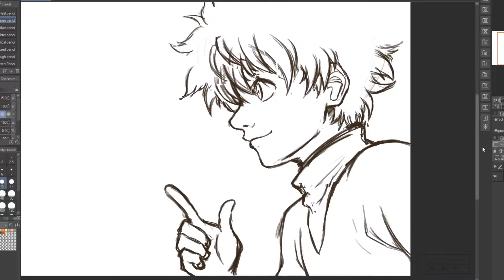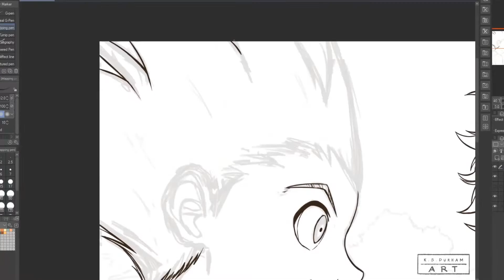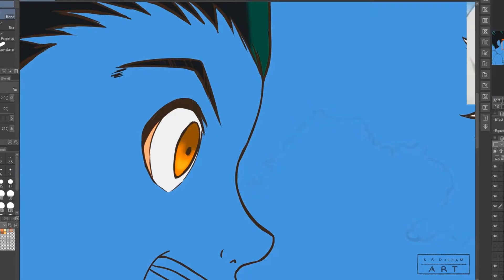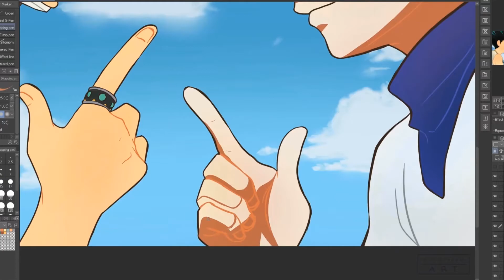[Timelapse Drawing] Gon and Killua [Screenshot Redraw]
I got inspired to finally get around and draw this after seeing withinlilithspsyche draw this on TikTok.
It was really fun and I plan on doing more screenshot redraws, just after I draw some stuff for the Halloween season! XD I've been procrastinating on that!